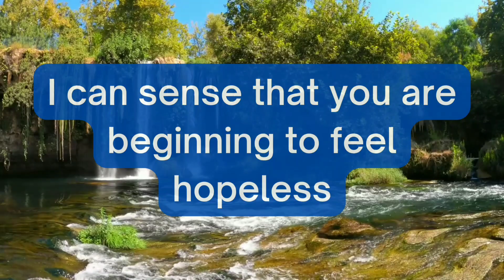🔴 gods message for you today 💟 | gods blessing message | DON'T DO THIS | god's message for you today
1. God message for me
2. God message
3. God message for me today
4. God message for you
5. God's message
6. God blessings message
7. Message from god
8. God's message for me today
9. Jesus message
10. God's message for me
11. God's message for me
12. Message of god
13. God's message today
14. God message for you today
15. God thoughts
16. Message from the universe
17. God's message for youo
18. Universe Message
19. Urgent message from god
20. Jesus quotes
21. Faith quotes
22. Joel Osteen
23. God Blessings message
24. Bible message
25. Bible quotes
26. Godly quotes
27. Quotes god
28. Life quotes
29. Bible god quotes
30. Christian Motivation
31. Faith god quotes
32. god blessings message
33. The Lord Helps
34. faith quotes
35. urgent message from god
36. urgent god message
37. law of attraction whatsapp status
38. god message tarot gods
39. message for you today
40. satish kumar live
41. gods message for you today
42. prophetic word for today
43. urgent message from god,
44. my message from the universe today,
45. gods message for you today,
46. gods message in english
48. god message tone,
48. god please listen
49. god blessings message,
50. god keep hold,
51. urgent message from god,
52. faith quotes
53. spiritual guidance,
54. universe message for me,
55. my message from the universe today,
56. prophetic word for today,
57. loa,
58. message from universe,
59. gods message for you today,
60. gods message in english,

god message
universe message
jesus message
bible quotes
god message today
christian motivation
god affirmation
god
gods message
god quotes
jesus quotes
jesus christ
god helps
faith quotes
jesus
god says
joel osteen
god keeps hold
godly quotes
life quotes
gods
loa
lord helps
angel number 111
christ